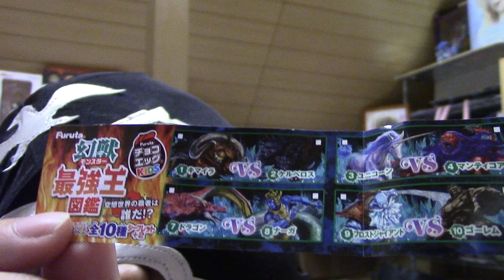【ヨシキン＆だいぼーのレビュー！】本日は蓄光だけどクオリティがいまいちな「チョコエッグ 幻獣最強王図鑑」を紹介します！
造形と言うよりは素材がいまいちなんだよなー(；´∀｀)